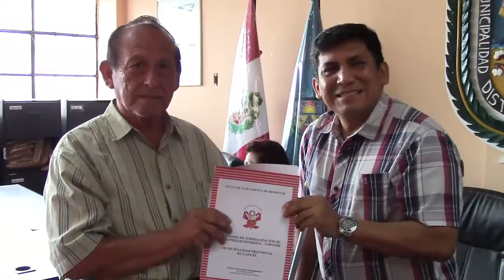ENTREGA DE TITULOS DE PROPIEDAD EN SAN LUIS